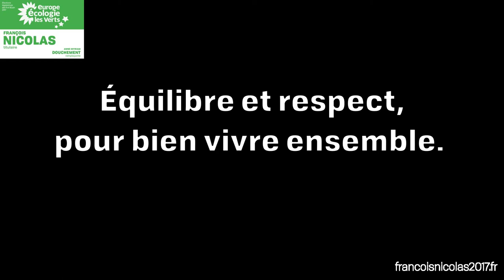Notre-Dame-des-Landes, la position officielle d'Europe Écologie-Les Verts.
Croisé à Notre-Dame-des-Landes, David CORMAND, secrétaire national d'Europe Écologie-Les Verts rappelle la position officielle des écologistes sur Notre-Dame-des-Landes.